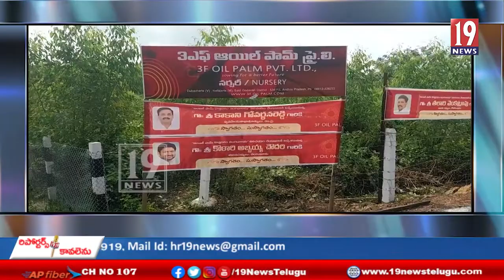వంగడాల కు సంబందించిన కరపత్రాలను విడుదల చేసిన మంత్రి కాకాని -తూ.గో జిల్లా